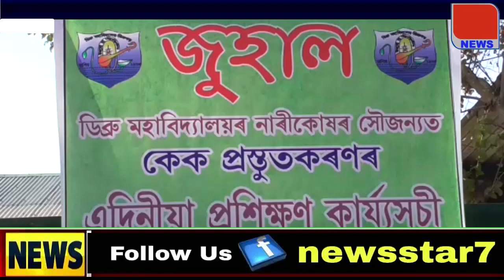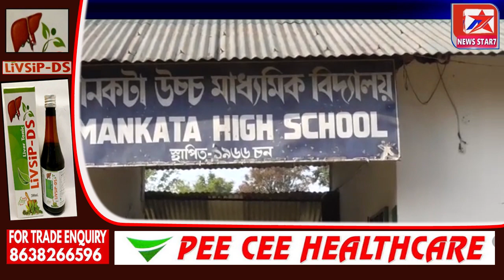ডিব্ৰুগড়ৰ ডিব্ৰু মহাবিদ্যালয়ৰ উদ্যোগত তেজ পৰীক্ষণৰ প্ৰশিক্ষণ আৰু কেক প্ৰশিক্ষণ শিবিৰ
News Star7 is an assamese news channel.
News Star7 এটা সম্পূৰ্ণ অসমীয়া  নিউজ চেনেল।
শূন্য চিয়ৰ শুদ্ধ খবৰ আমাৰ মুল লক্ষ্য।#

Thanks,
News Star7